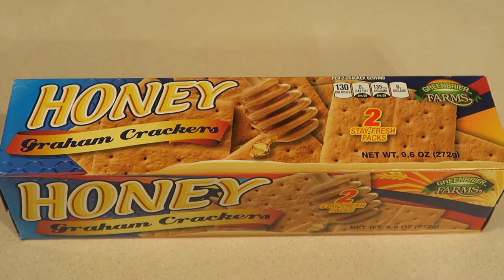HOW TO MAKE A HEALTHY CHEESECAKE SNACK RECIPE | Easy Cheesecake Crackers - Sharron's Take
A simple and easy cheesecake snack! Made with two basic ingredients (Graham Crackers and flavored cream cheese) and your choice of toppings.

I'm a Wife, Mom of two little boys, Baker, Cake Decorator, Fashion Fanatic, and Family Vlogger. I finally found a way to channel all my creativity into one place...lol!  Thank the Lord & WELCOME to my world!
** FAMILY VLOGS every WEDNESDAY!!